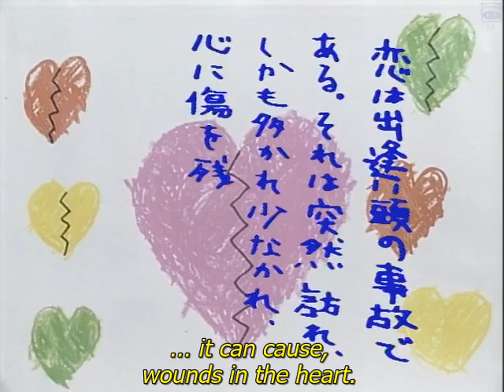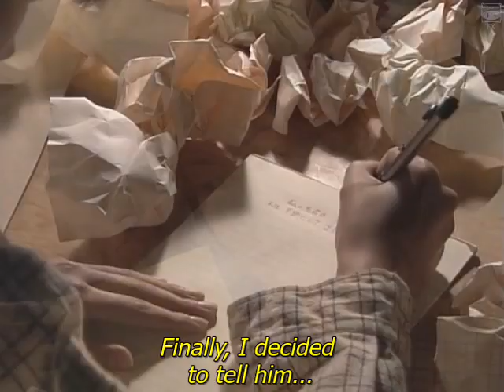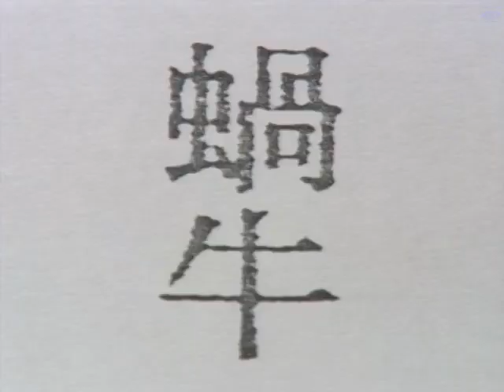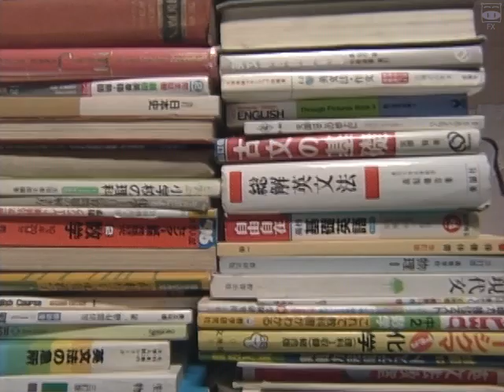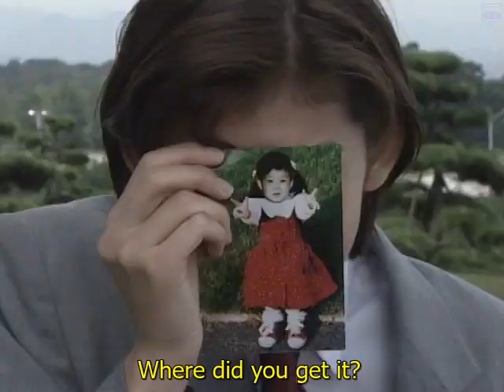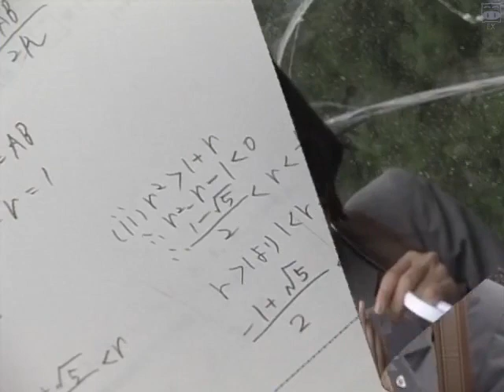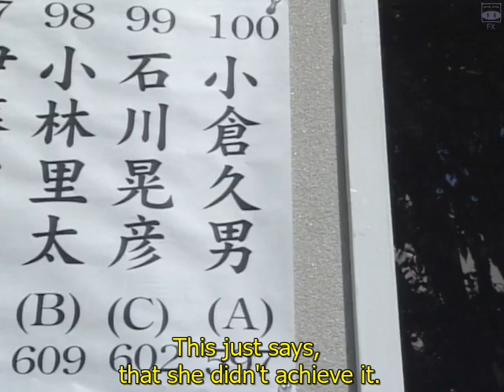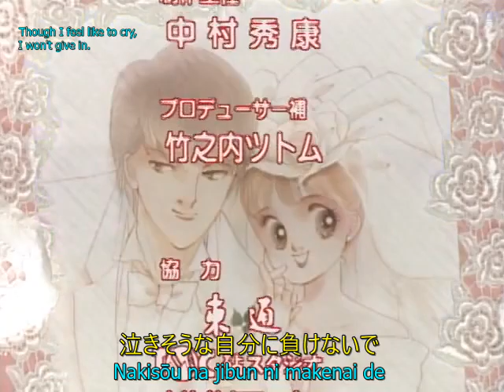Itazura na Kiss (1996) - イタズラなKiss - (Ep1 / English Sub)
Description:
Episode 1:  運命の激突キス!  /  The Accidental Kiss Of Destiny!
Broadcast date:  Oct  /  14  /  1996
Drama title:  イタズラなKiss  -  Itazura na Kiss
Broadcast period:  From October 14 to December 16, 1996
Hours: Monday at 8:00 pm
Episodes:  9
Channel / Network:  TV Asahi
Country of Origin:  Japan
Main theme: Steady by SPEED
English titles:  Mischievous Kiss, Teasing Kiss, Naughty Kiss
Genre: Romance, Comedy

Casting:
Aiko Satô  /  佐藤 藍子  →   Kotoko Aihara
Takashi Kashiwabara  /  柏原崇 (かしわばら たかし)  →  Naoki Irie
Maju Ozawa  →  Reiko Matsumoto ((Naoki's classmate - (Yuuko Matsumoto in the manga)
Aoki Shinsuke  →  Kinnosuke Nakamura (Kotoko's classmate) - (Kinnosuke Ikezawa in the manga)
Takashi Naitô  →  Shigeo Aihara (Kotoko's dad)
Yuu Tokui  →  Masaki Irie (Naoki's dad) - (Shigeki Irie in the manga)
Miyoko Asada  →  Machiko Irie (Naoki's Mom) - (Noriko Irie in the manga)
Ryotaro Akashi  →  Yuuki Irie (Naoki's little brother)
Tomomi Miyauchi  →  Satomi Hayashi (Kotoko's friend and classmate at school / the of short hair) - (Satomi Ishikawa in the manga)
Sakura Uehara  →  Jinko Komori (Kotoko's friend and classmate at school / the of long hair)
Ken Izawa  →  Junichi Watanabe (Naoki's classmate) - (In the manga only as Watanabe)
Yukie Nakama  →  Sonoko Yada (Reiko Matsumoto's friend)
Aki Hoshino  →  ???  (Reiko Matsumoto's friend / the that use glasses)
Yoko Hoshi  →  Seiko Izumi (Teacher in charge of class A)
Toshiya Toyama  →  Kan Sugawara (Teacher in charge of class F) - (In the manga only as Sugawara)
Toshiki Ayata  →  Teacher Vice Principal of Tonan School
Nobuaki Takahashi  →  Masa Yamaguchi (Kinnosuke's friend / the of long hair)
Yasuhisa Nakamura  →  Riki Takeda (Kinnosuke's friend)
Yuka Takaoka  →  Aki Sawaki (Kotoko, Kinnosuke, Satomi and Jinko's classmate)

Synapse:
Kotoko Aihara is a 16-year-old girl with a tender and sweet character but she is not very good at studies and sometimes she is clumsy and silly.
Naoki Irie is the most handsome boy in school and therefore the most coveted among the girls. In sports, he is the best and in studies, he is considered to be the best student in the history of Tonan school with an IQ of 200. He is a one of a kind boy of his.
On the first day of school of the first school year of three years before entering the university, Kotoko and her two best friends were late for the "Admissions Ceremony" and while running through the corridors of the school, Kotoko bumps into Naoki Irie and accidentally makes out with him. Naoki considers the incident as something unpleasant and disgusting, despising Kotoko for it and considers her as a clumsy, silly girl with bad grades in studies. She, meanwhile, immediately falls in love at first sight with him and hides her feelings for him for two years.
On her 18th birthday and in her third and last year of school, Kotoko decides to confess her feelings to Naoki through a letter but he rejects it in front of everyone saying that he hates stupid people. That same day back to home, Kotoko sad and heartbroken, finds that her house is on fire, the house to which she and her father Shigeo had moved just three days before. Kotoko and her father end up living ─ while they get a new home ─ at the house of an old friend of hers' father named Machiko.
On the day of the move to that house, Kotoko soon discovers that it is the house where Naoki Irie lives and the supposed friend of her father's is actually Naoki's mother.
For Kotoko Aihara, fate gives her a biting new chance to win Naoki's cold heart and she is fortunate that Naoki's mother ─Machiko─ has a strong desire to see her son Naoki and Kotoko together as a couple. and he will help as much as possible for Kotoko to win the heart of his son.
Could it be that Kotoko Aihara will be able to seduce and conquer Naoki's cold heart?
Be sure to watch this fun and romantic Japanese drama called "Itazura na Kiss / イタズラなKiss" in its first LiveAction from 1996...